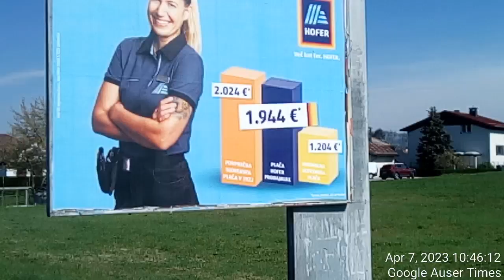Sign 5 minutes from home for elderly as was told by Kapš case will be on behalf of Thai king Maha wh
Sign 5 minutes from home for elderly as was told by Kapš case will be on behalf of Thai king Maha whose main problems are related to Thai public making fun of one and its how I would like to one better